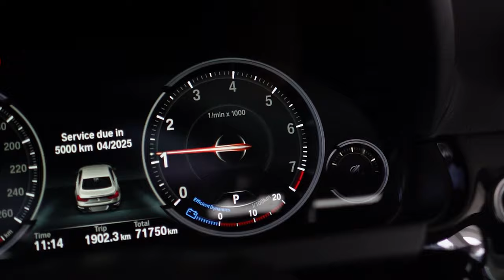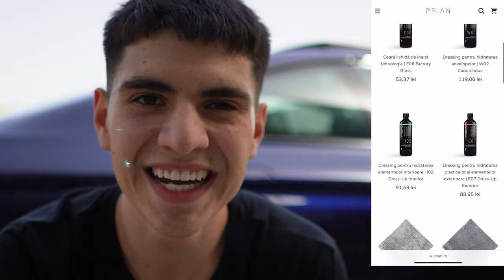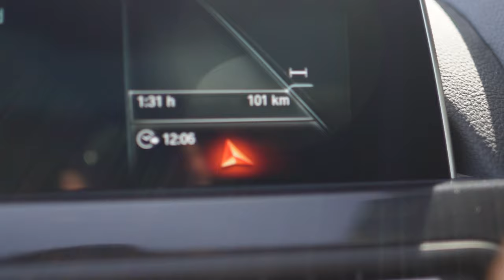MASINA ASTA CONSUMA CAT UN LOGAN!!?? **challenge**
Nu uitati ca saptamana aceasta aveti 25% reducere la toate prosoapele si lavetele de pe site!!!